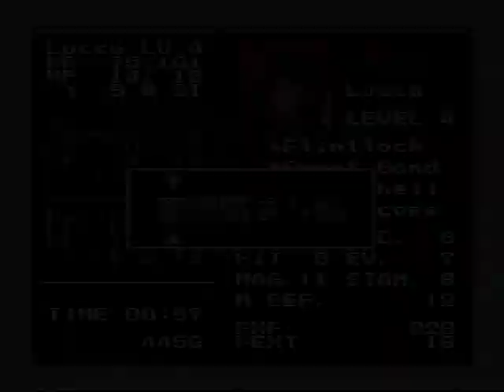Let's play Chrono trigger: Crimson echoes - Part 4